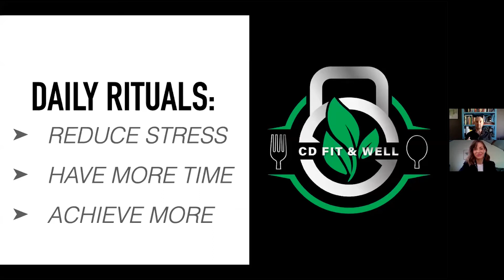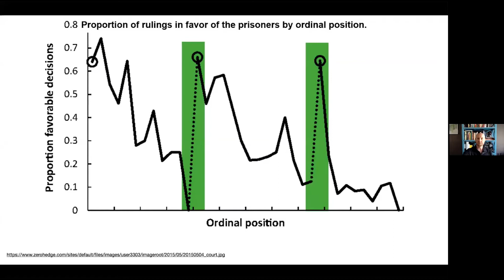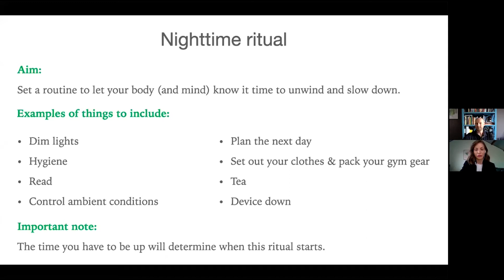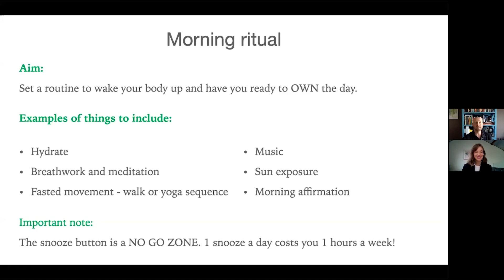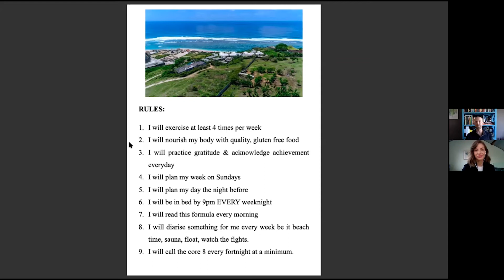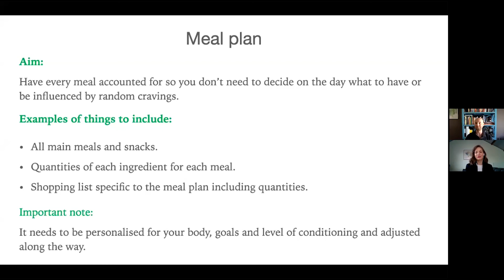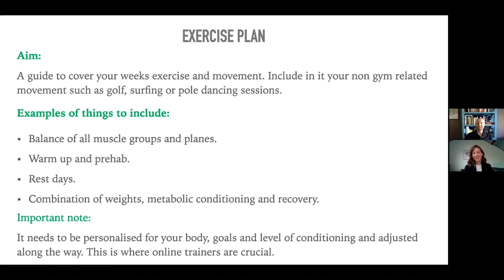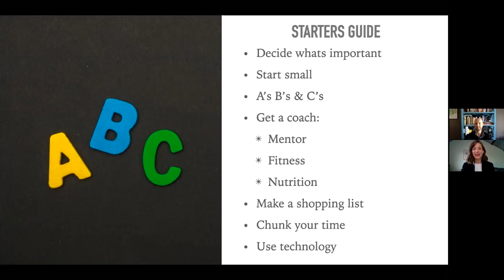Daily Rituals For Happiness & Success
Daily rituals that will give you more time, reduce stress, and have you achieving more!

It's no secret that routine can play a major role in our focus, creativity, and efficiency. It enables us to know exactly what tasks need to be accomplished each day and provides structure and discipline in our lives.
However as we continue to work from home, our routines have been flipped on their head making it imperative both for our productivity and sanity that we re-create structure during what can be a chaotic time physically and emotionally.

This is exactly why Victory Offices are so thrilled to be hosting Chris Duncan again. Chris is a wellness & fitness industry expert with a career spanning over two decades. His journey has taken him from hotel gyms to private studios, cruise ships, outdoor boot camps, franchise box owner & now to virtual training. Chris has seen it all, with his passion lying in body transformations, functional movement & rehabilitation for the busy professional. Chris uses 5 key aspects of health for lifelong results, suitable for all walks of life.

Some benefits of creating a daily ritual:
Makes you more efficient
Saves time, our most valuable resource
Breaks bad habits and instills good habits
Increases willpower and sense of control
Reduces procrastination

We can't wait to see you online!